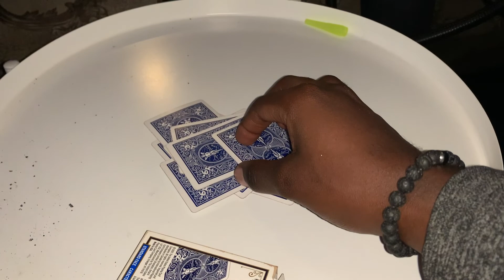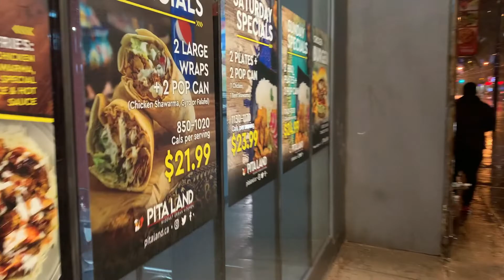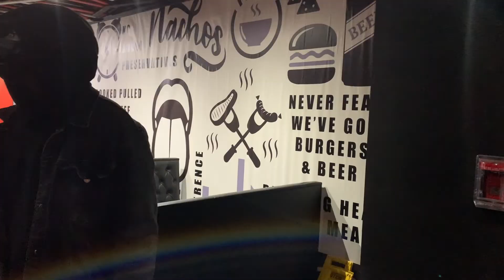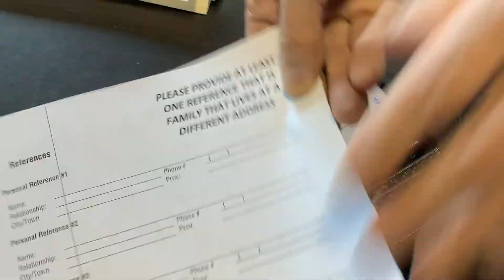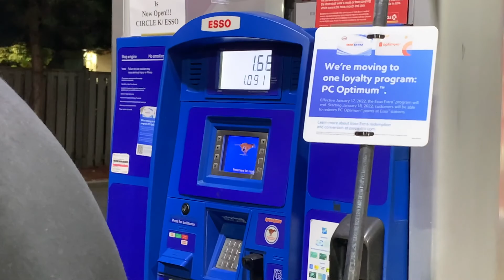Downtown Toronto can't believe this happened to me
Hello My People / We are almost close to 4K

Toronto Vlog 📍 Coming Soon 💯

Thank you so much for the 3.81K

In this episode we are going to hangout with my classmates and friends around the school and I'm going to finally buy my first personal car and more.